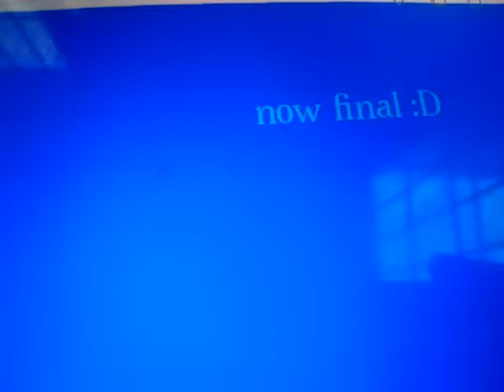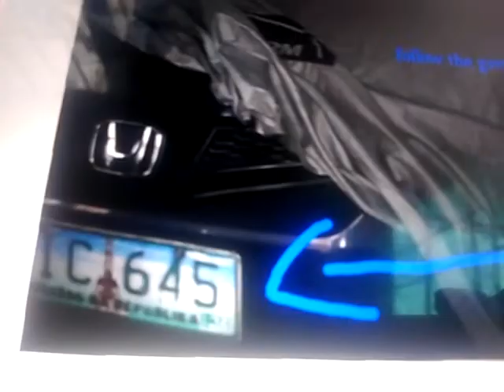The final =]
Art :3